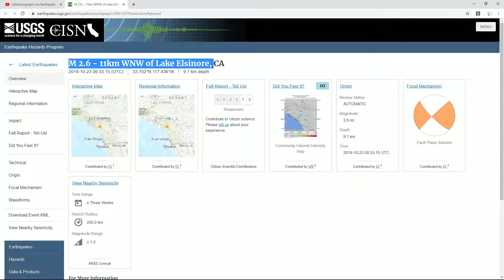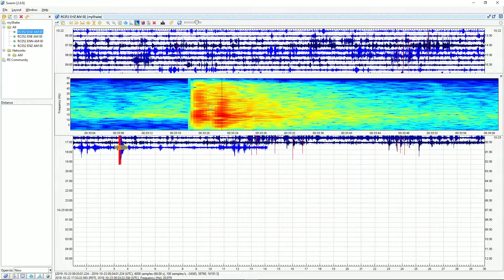Seismic Data of a 2.7 Earthquake in Lake Elsinore, CA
7 Miles WNW of Lake Elsinore, CA | Magnitude: 2.7  Depth: 6 Miles | October 23, 12:33 AM UTC